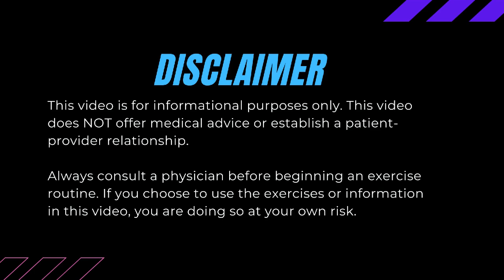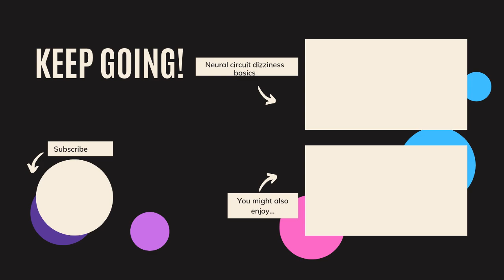Why & how you can recover from chronic tinnitus (not just manage or cope with it)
Discover how to fully recover from tinnitus using neuroplasticity and predictive coding – not just manage it. Dr. Yonit Arthur, audiologist and coach from The Steady Coach, explains why chronic tinnitus is a brain-based prediction error that can be reversed through addressing threat responses, fear, and stress.

This video reveals the neuroscience behind tinnitus recovery, showing it's possible even with hearing loss, and shares practical steps from her free course to break the cycle and regain silence.

Tinnitus - sounds that you're hearing that are "in your head" and not from the environment around you - can be ringing, buzzing, crickets, rushing, roaring, pulsing and many other sounds. When it gets loud and bothersome, it can have devastating effects on you and your quality of life. Unfortunately, many medical professionals have probably told you that tinnitus can only be managed or coped with. In this video, we discuss the neuroscience behind why this is NOT correct, and what you can do to start recovering.

Timestamps:
0:00 Intro & who this video is for
2:54 How hearing works & why "management" is based on old neuroscience
7:18 Where tinnitus comes from - brain prediction errors
11:15 What is missed in traditional CBT and TRT for tinnitus
15:13 Introduction to how to recover